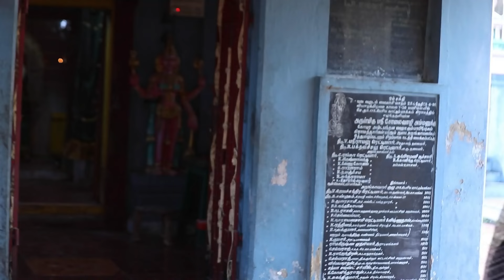Akhila spots Adithya and Parvathy - Sembaruthi - Full Ep 924 - Zee Tamil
Vanaja informs the family about Adithya and Parvathy's arrival but they refuse to accept it. Parvathy expresses her desire to Adithya, on spotting an elderly couple. Later, Akhila sees Adithya and Parvathy. Now, viewers in India can watch Sembaruthi episodes before their TV telecast on ZEE5!